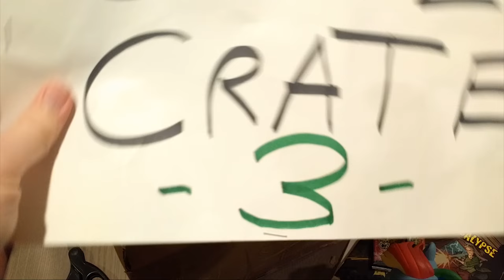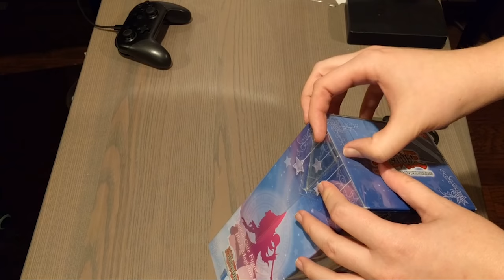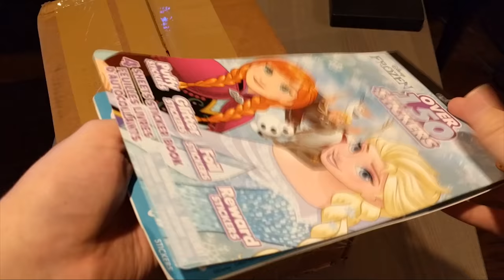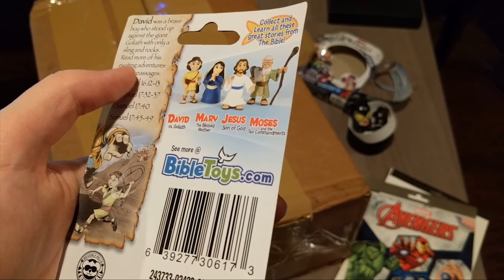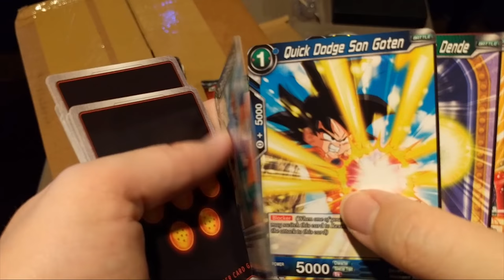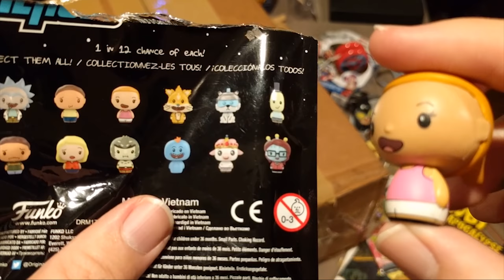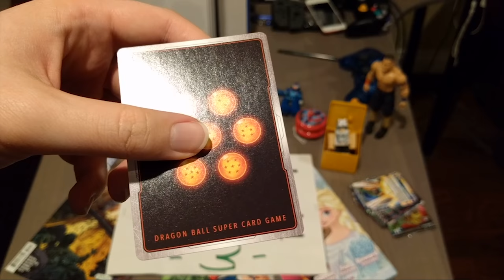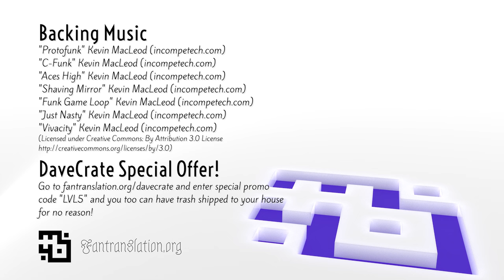DaveCrate - August 2018 Unboxing - "HERO" Month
DaveCrate is your one-stop subscription to the world of clearance toys, discount merchandise, and the encroaching layer of PVC plastic which will soon cover 63% of the Earth's surface! We're not even sure why we keep making these. Help, I'm trapped in a Funko Pop factory!